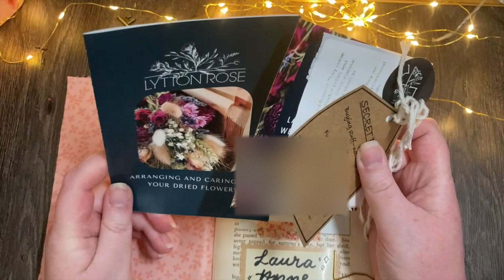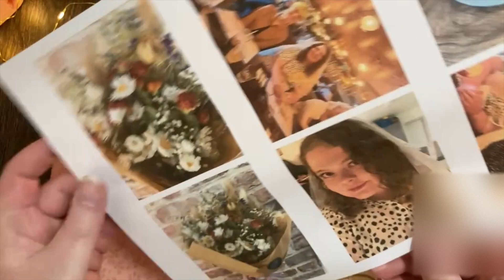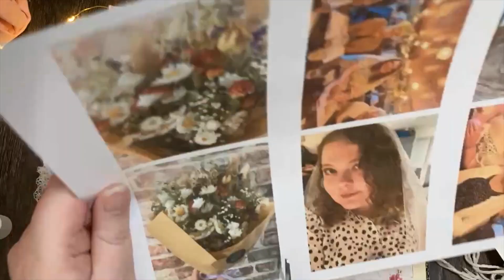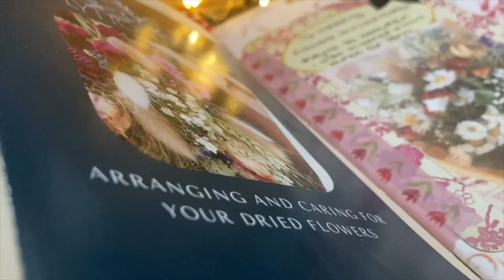Junk journal with me: episode 10 💐| Wedding flowers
If you're new here, hi, my name is Laura and I'm a 29 year old crafter, journal obsessed artist from Lancashire, Uk 💐

Come with me for another junk journaling session!